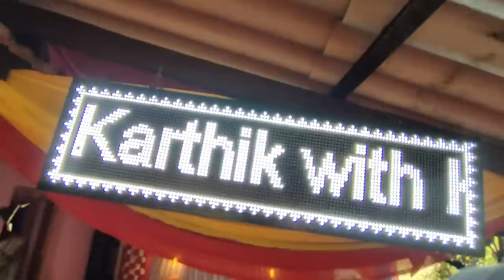ENGAGEMENT PART 2💐💐💐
For Purchasing any furnitures Visit

Shri Durga Furniture and Curtains shirva , udupi
Free delivery !!!
Till Udupi and manglore

Any type of Furnitures are available
-Sofa set
-Singel sofa
-wooden sofa
-Beds ( Kurlon n duroflex)
-Dinning table (Glass and wooden)
-Teapoy / Coffee Table
-Study table
-Nilkamal / Deccan Chairs
-TV showcase
-Bed side tables
-ladders (Aluminium)
- Wooden Cot
- MDF board Cot
many more .

Dinesh